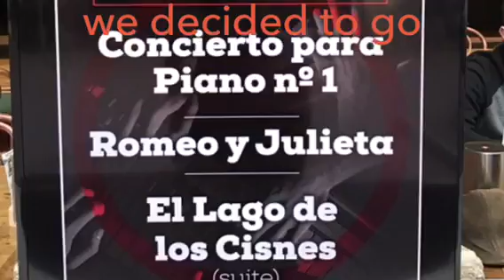Afternoon in Barcelona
Walk around the old town and concert at the Palace of Music